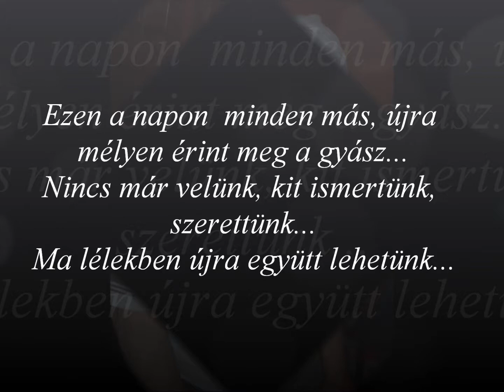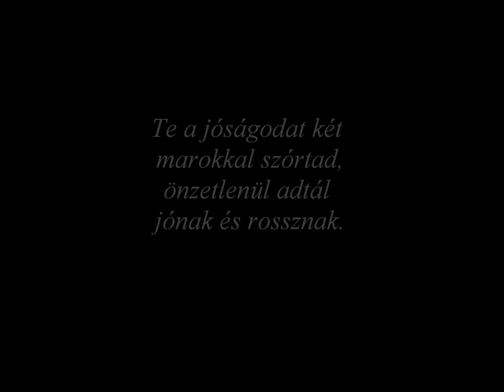Nagypapánknak - Rácz Lajos "Csoki" - fél éves megemlékezés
Nagypapánk, Rácz Lajos "Csoki" fél éves megemlékezése. Nagyon szeretünk, tata! Encsi, Öcsi és Anyu